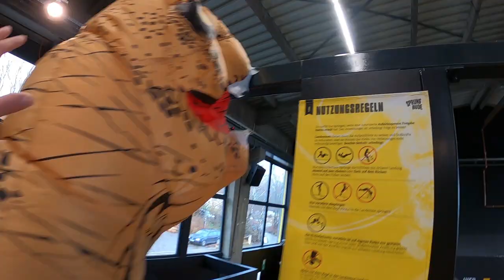T-Rex in der Trampolinhalle - Backflip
Wir gehen verkleidet in die Trampolinhalle. T-Rex macht ein Backflip und Sumo eine fette Combo. Wie würdet ihr euch verkleiden?

Sehr cool, dass du unser Video angeschaut hast! :) Schreib uns gerne in die Kommentare was du sehen willst, oder was wir besser machen können! :)

Einige Fragen sich, was wir für Kameras verwenden. Wir benutzen hauptsächlich folgende Cams:
GoPro Hero Max*
GoPro Hero 8*
Sony alpha 6300*

Unsere Videos sind zum Teil von der EKD finanziell unterstützt